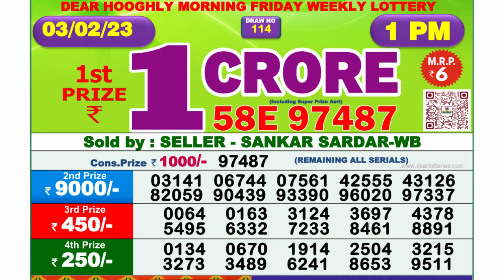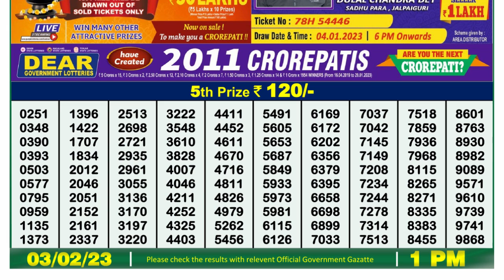🔴Dear Lottery Sambad Live 1pm today 03.02.23 Nagaland State Lottery Result